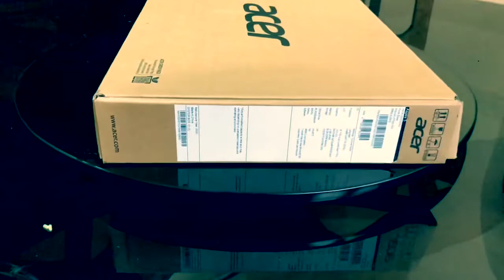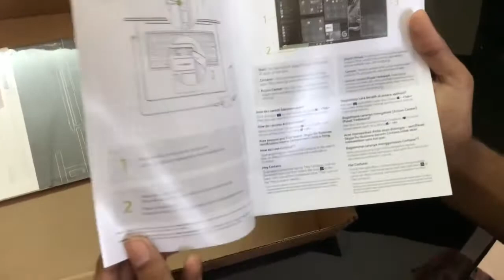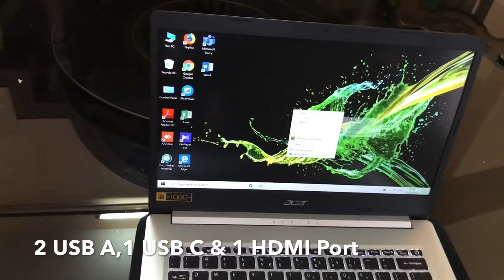ACER ASPIRE 5 unboxing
Laptop unboxing#laptop#unboxing#accer